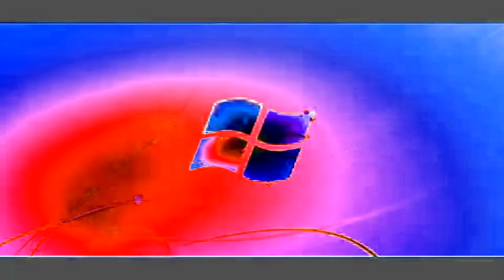Windows 7 Logon Csupo in Scary G-Major 0